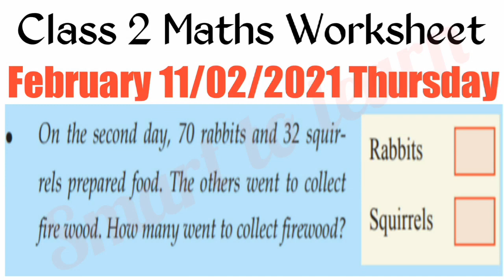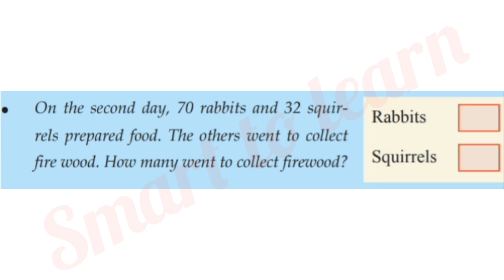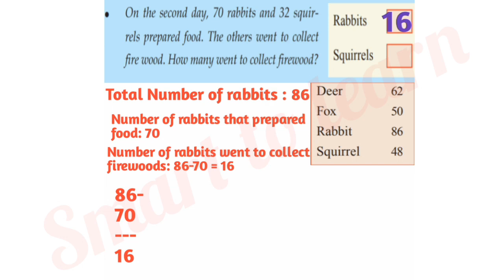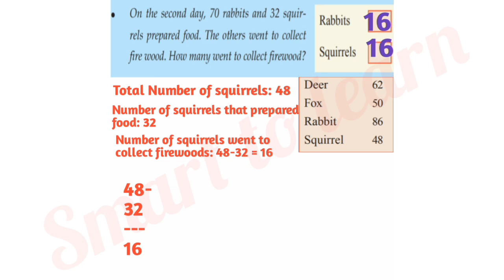Class 2 Maths Worksheet February 11/2/2021 Thursday |Victers first bell| std 2 worksheet february 11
Class 2 Maths Worksheet February 11/2/2021 Thursday | Victers first bell | std 2 maths worksheet february 11